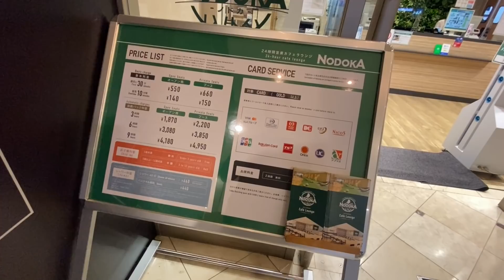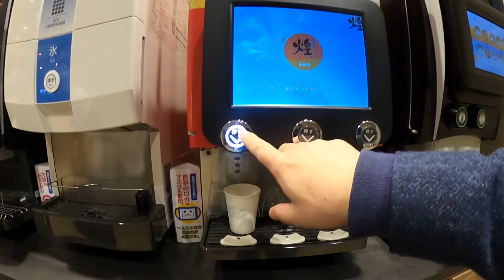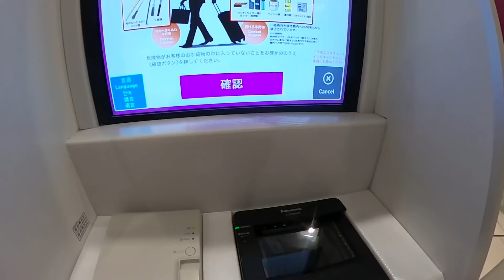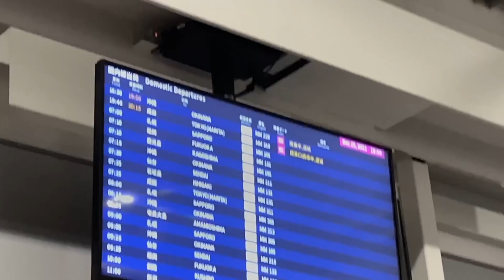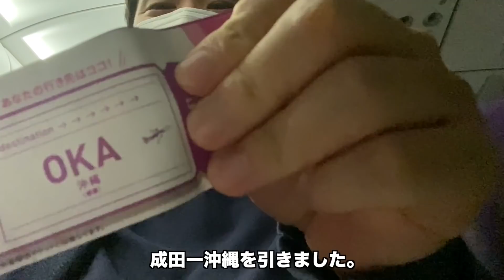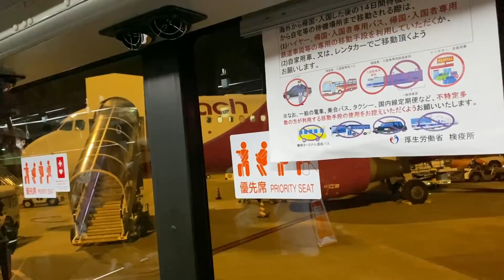ピーチの旅くじ再び！次は機内（関空⇒成田）で挑戦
ピーチの旅くじを引いてみた動画です。2020年12月よりも機内でクジが引けるようになっています。またオミクロン落ち着けば家族で目的地に伺おうと思います！